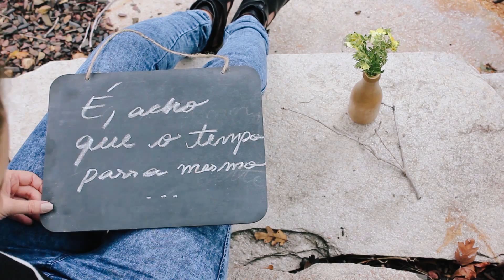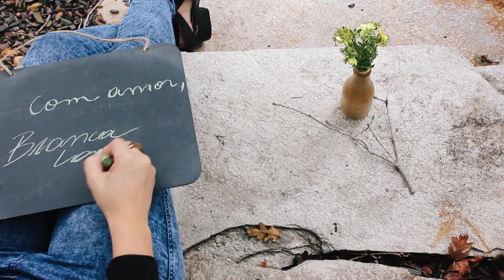feliz aniversário, juba.